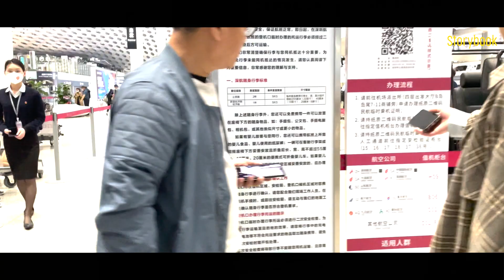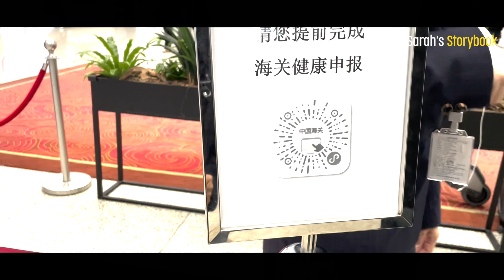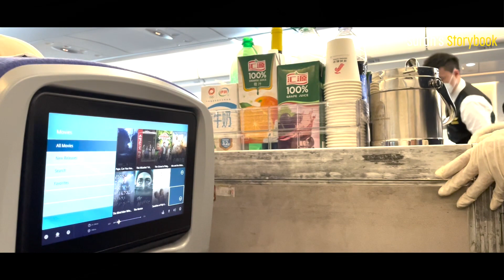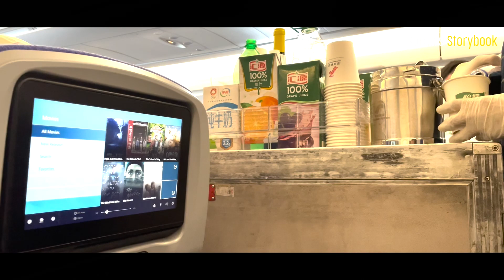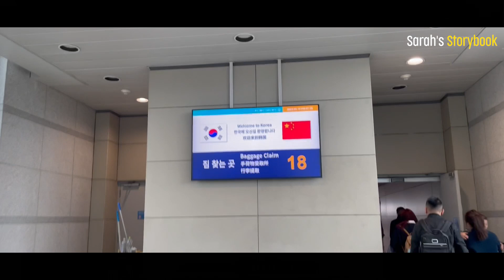Beautiful China Airport || Vlog || Sara's Storybook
Here's my beautiful China airport vlog. I am exploring China's daily life and culture.